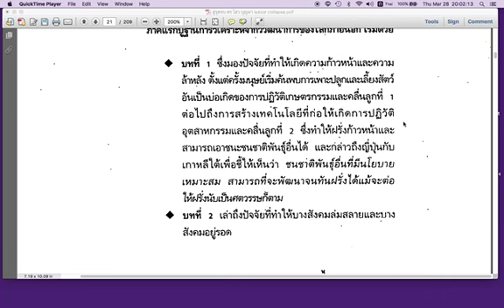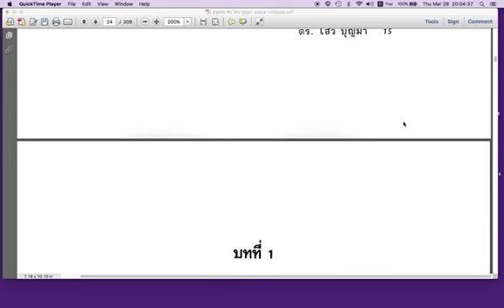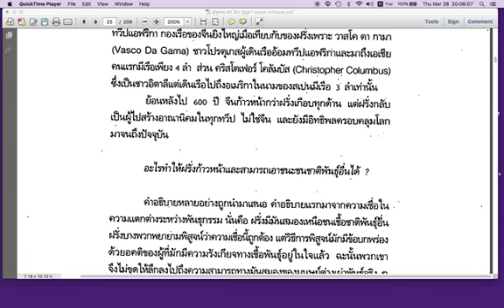สู่จุดจบ ดร ไสว บุญมา ๒๕๔๙ ตอนที่ ๓ หน้า ๒๒ ถึงครึ่งหน้า ๒๕ 58 7MB 480p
ขอบคุณ คุณยุทธศักดิ์ ที่อัพโหลดส่งหนังสือมาให้บนโลกออนไลน์ ขอบพระคุณอาจารย์ไสว บุญมา ที่เขียนหนังสือที่มีค่าเล่มนี้ด้วยปัญญาและความรักที่เปี่ยมในจิตใจด้วยความห่วงใยบ้านเกิดเมืองนอนและคนไทยทุกคนตลอดถึงอนาคต (เพื่อประโยชน์สาธารณะไม่สงวนสิทธิ์)